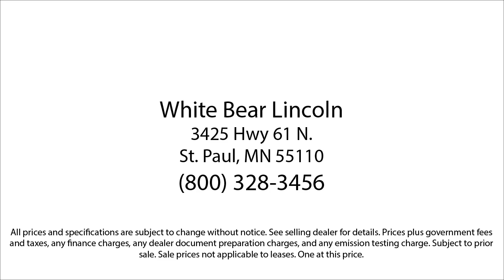2021 ALFA ROMEO Stelvio Ti White Bear Lake Vadnais Heights Saint Paul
2021 ALFA ROMEO Stelvio Ti Stock Number: 22060B Vin:ZASPAKBN4M7D19048.